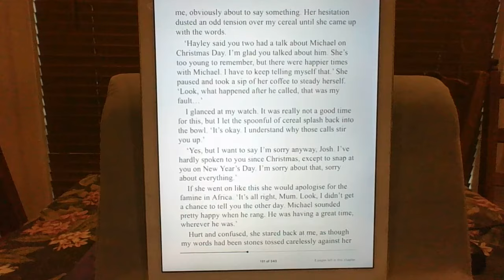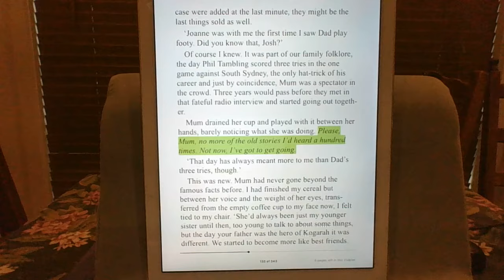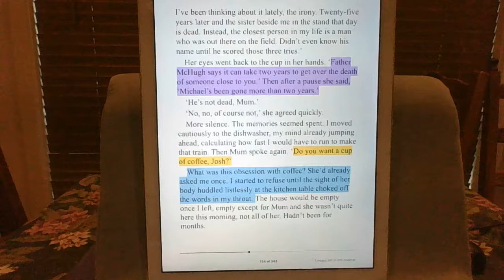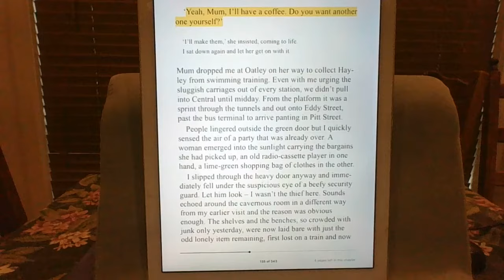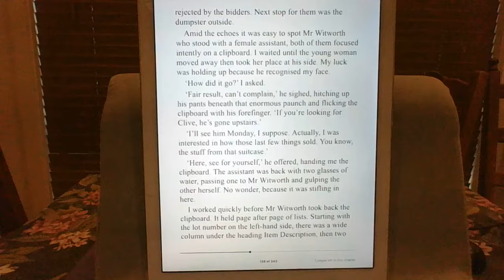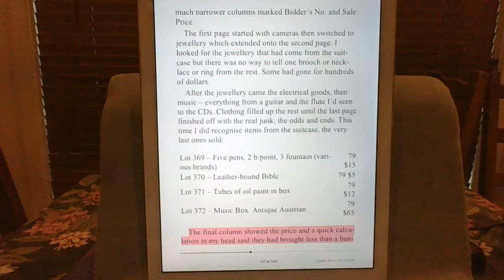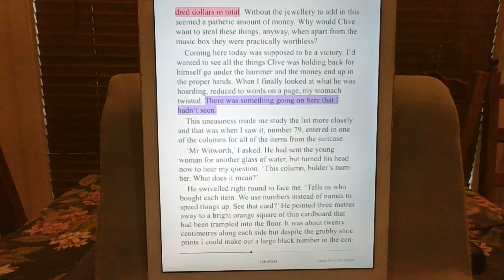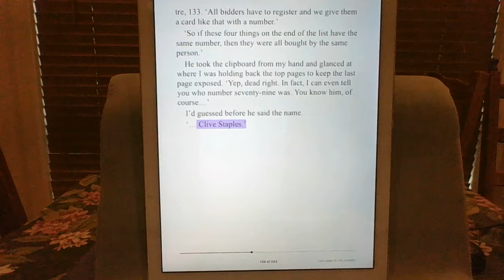Lost Property Chapter 11